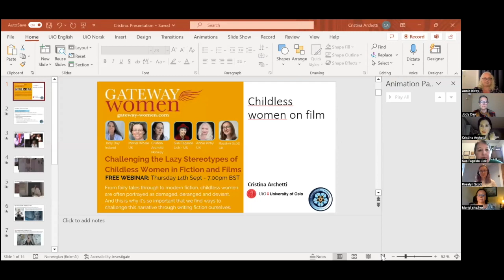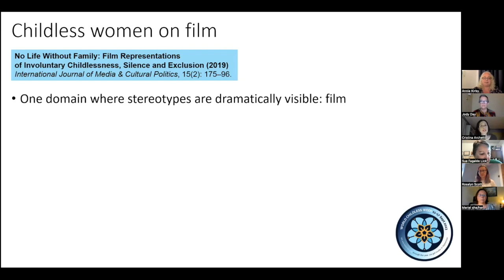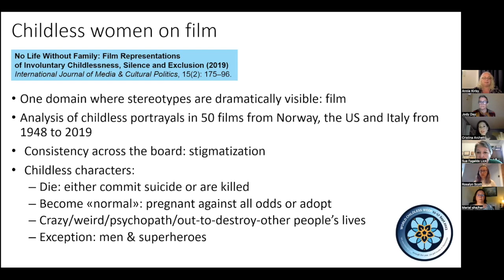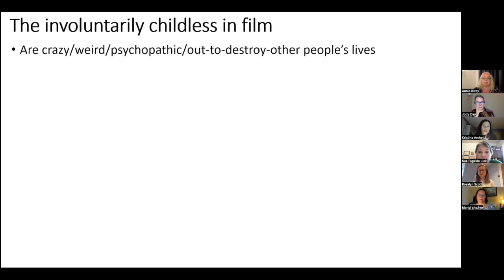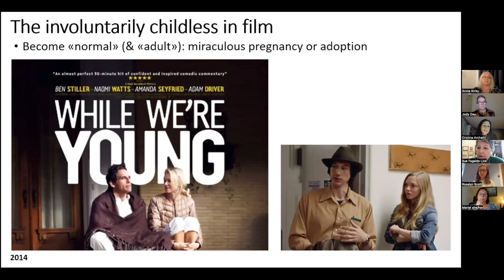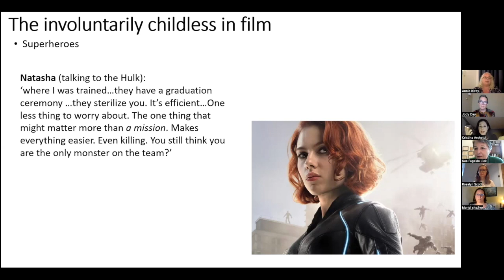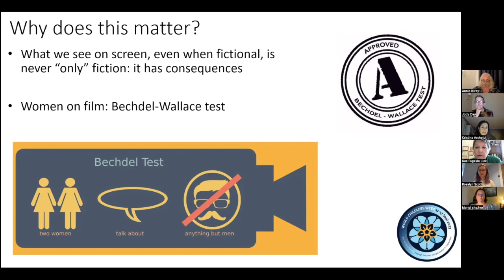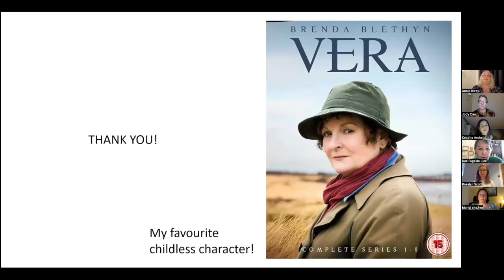Challenging the Lazy Stereotypes of Childless Women in Film and Fiction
Unconsciously, it seems writers default to using women without  children (both childless and childfree) as ciphers for the ‘deviant’  woman. This is why it’s so important we find ways to challenge  this narrative through writing fiction ourselves. Join Jody Day and guests for a lively discussion  of interest to writers, readers, bookstagrammers, reviewers, bloggers,  publishers and critics alike.